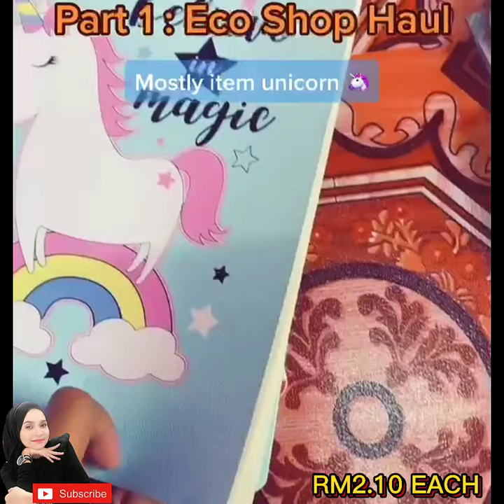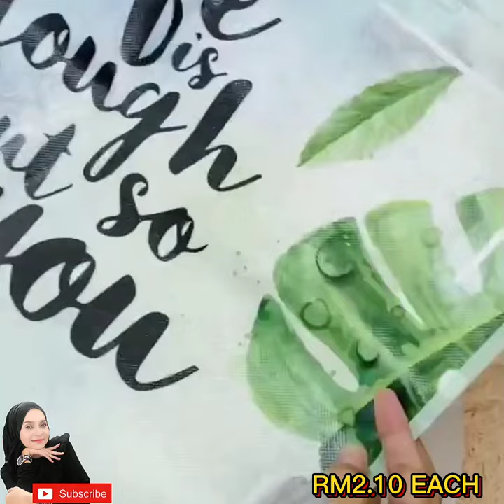Eco Shop Haul | What !!! Eco Shop Bela Unicorn ???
Eco Shop Haul | What !!! Eco Shop Bela Unicorn ??? Wow !!!

Video ini adalah hasil perkongsian sahabat saya yg boleh anda follow.

Sumber: Instagram/Facebook/Tiktok
Credit: Owner Info
Credit : @Asmida